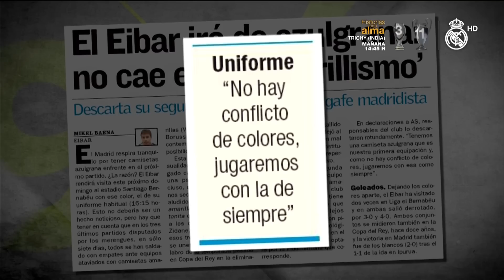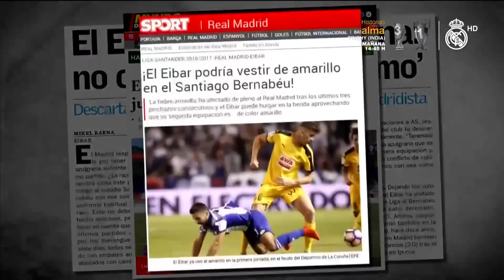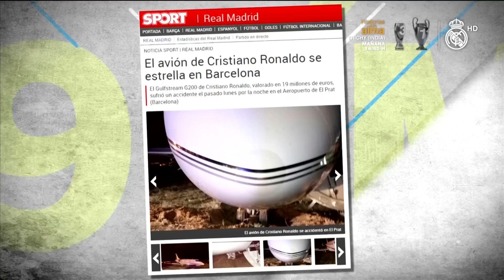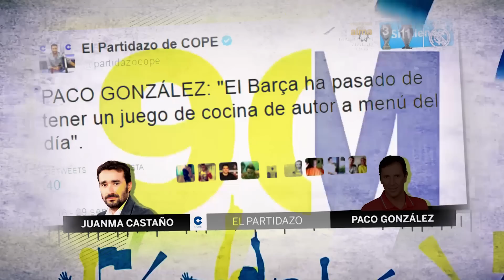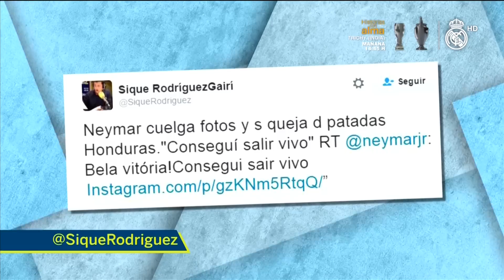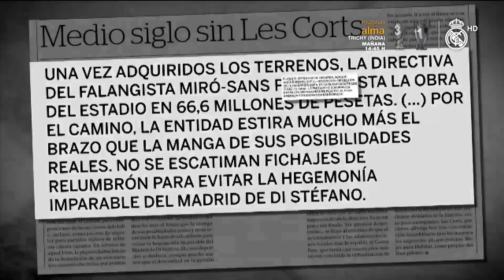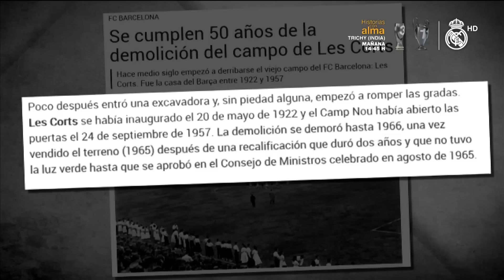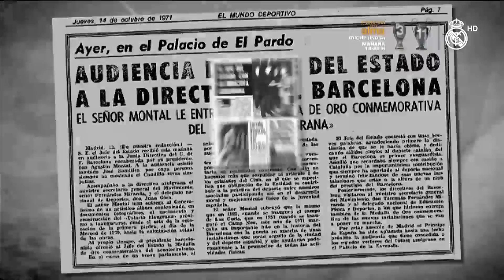'90 minuti' #60 El Media Punta (29/09/2016) | Cristiano Ronaldo y Miki Nadal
90 minuti Real Madrid TV | El Media Punta #60 (29/09/2016) con las ayudas y recalificaciones del franquismo al Barça

- Mano de Piqué no pitada Borussia Mönchengladbach - FC Barcelona
- Paco Jémez despedido del Granada. Entrevista con De La Morena en El Transistor
- Sique Rodríguez en La Portería: "la Champions no las gana siempre el mejor"
- Miró Sans, obras del Camp Nou por 288 millones de ptas. Barcelona en riesgo de bancarrota
- Ayudas estatales del franquismo al FC Barcelona en forma de recalificación de Les Corts en 1965
- Montal, presidente del FC Barcelona entrega medalla de oro a Franco en agradecimiento por los favores recibidos
- Diverperiodismo
- Cristiano Ronaldo felicita el cumpleaños a Miki Nadal
- Baile Miki Nadal y María Gómez con Cebre7 CebreSiete

90Minuti60 90 minuti Real Madrid TV (29-09-16) El Media Punta" es una sección de zascas a la prensa presentada por Nacho Gómez Hermosura. 90Minuti es un programa de análisis, en clave de humor, del fútbol y el periodismo deportivo español presentado por Miki Nadal y María Gómez. 90 Minuti de RealMadrid TV.

Programa y contenido original de Globomedia emitido por Real Madrid Televisión y emitido de Lunes a Jueves a las 22:30 horas con redifusiones en dos franjas horarias más. 90minuti Real Madrid Televisión Noventa minuti, 90Minuti, 90 minuti 90 Minuti, 90M.